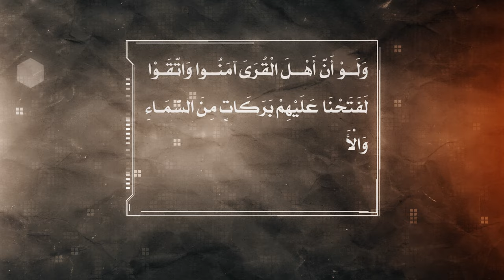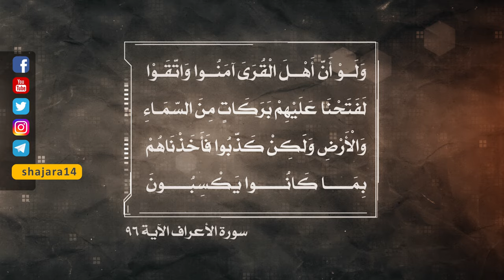من القواعد الإلهية - سرّ سقوط الأمم - آية الله العظمى السيد محمد الحسيني الشيرازي رحمه الله